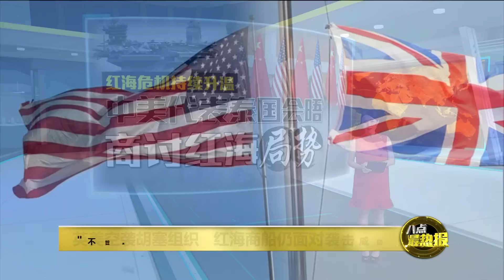英美多次回击无果 胡赛组织周三再扰乱红海 | 八点最热报 26/01/2024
尽管美国和英国联手对也门胡塞组织发动了多次的军事袭击，但经过红海航道的商船，依旧受到胡塞武装分子的威胁。前天星期三，胡塞组织再次对两艘美国货船，发射了三枚导弹。不过，美国白宫，胡塞这次的袭击并没有得逞，其中一枚导弹没有击中目标，而另外两枚则被美国海军击落了。